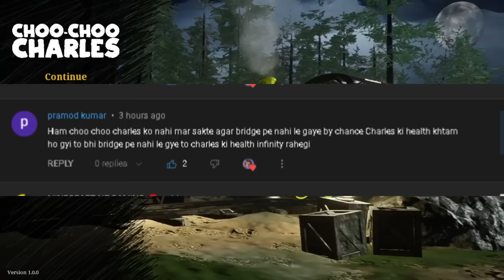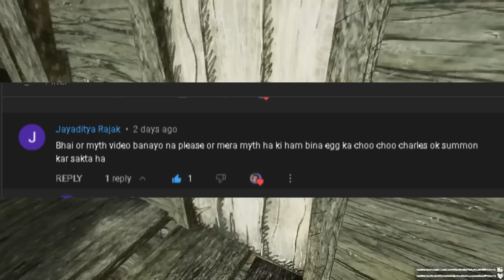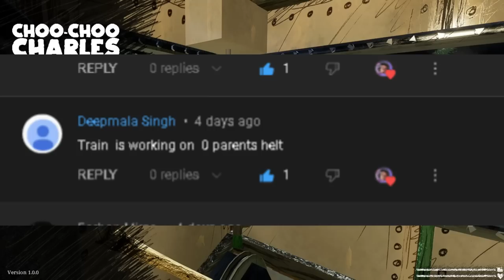CHOO CHOO CHARLES TOP 5 MYTHBUSTER PART - 3 || VOLDIMORT GAMING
Procceser  -          amd athlone 3000g, 3.5GHz, 2 Cores & 4 Threads
Motherboard -    galax A320m AMD 300, 400 series chipset based
Cabinet  -              chiptronex mx4 with a exhoust rgb fan
GPU  -                     integrated graphics, AMD Radeon Vega 3 Graphics
HDD -                     500gb sata

Is Choo-Choo Charles a real game?
Is Choo-Choo Charles Release date?
Where can I play Choo-Choo Charles?
How long is Choo-Choo Charles?
Is there any games based on a true story?
How to play Choo-Choo Charles on PC?
Can you play Choo-Choo Charles on mobile?
Is Choo-Choo Charles a scary game?
Who is the protagonist in Choo-Choo Charles?
Who made Choo-Choo Charles game?
What are the minimum requirements for Choo-Choo Charles?
Is there a Chucky game?
What age rating is Choo-Choo Charles horror game?
What game engine does two star use?
What is a choo choo word?
What is Choo Choo slang for?
What type of word is Choo Choo?
How many legs does Choo-Choo Charles have?
Is Poppy playtime on PC?
What is the upcoming train horror game?
Who owns two star games?
What is the hustle game?
What is the train with spider legs game?
Can I play FF on PC?
Can you play ROK in PC?
Can you play the quarry PC?
Which is the top 1 scariest game in world?
What is the oldest game to exist?
What games dont exist?
What is Roblox scary game?
Is Baldi a horror game?
What type of game is scary teacher?
How can I play FF on my phone?
Is Choo-Choo Charles on computer?
How can I play Steam games on mobile?